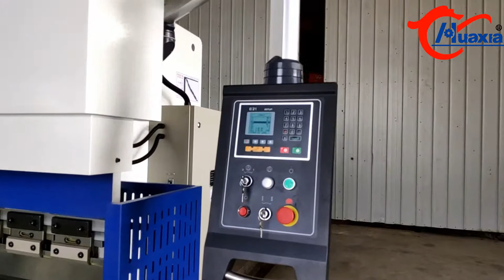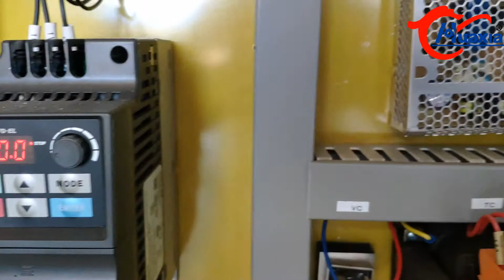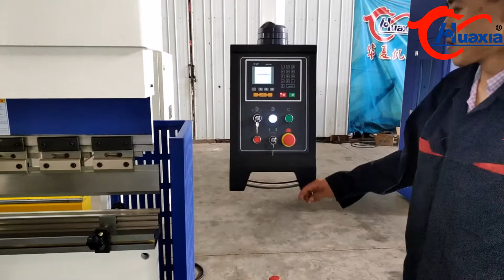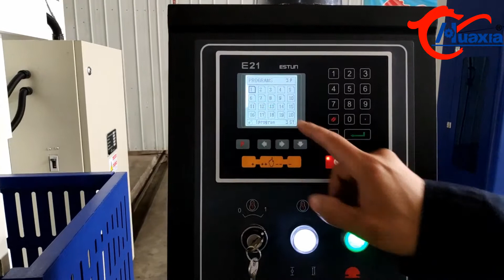WF67K series Hydraulic NC press brake E21 System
Brand:Huaxia

● ESTUN E21 NC control system
● Y-axis and X-axis system control adjustment
● Delta frequency converter controls the positioning of X axis
● HIWIN ball screw can ensure the accuracy to be 0.05mm.
● Movable and adjustable front holder support
● Germany Bosch Rexroth hydraulic valve block
● American Sunny hydraulic pump
● South Korean KACON Foot switch
● Germany EMB oil tube connector
● Germany Siemens main motor
● France Schneider Electric